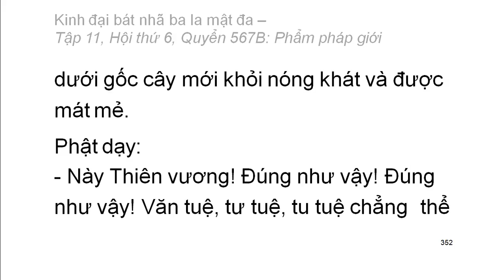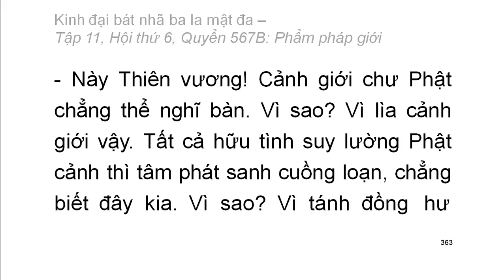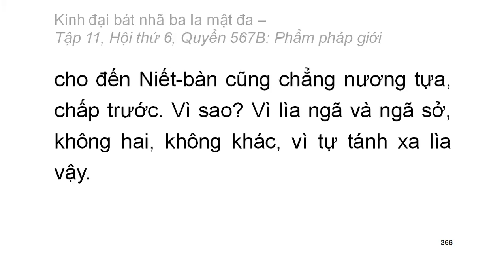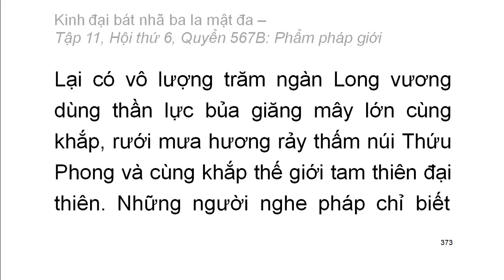Quyển .../600: Kinh đại bát nhã ba la mật đa (tiếp)